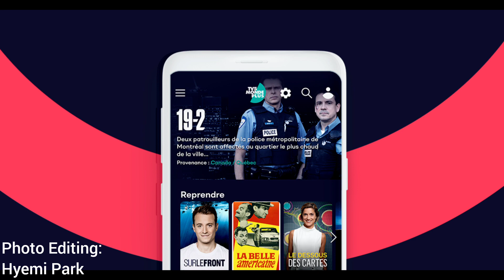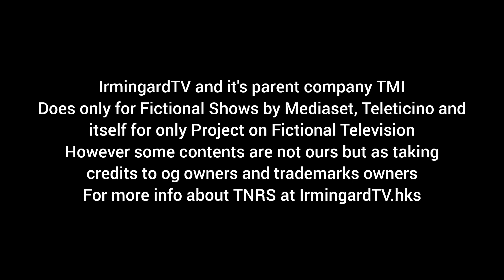TNRS OST [Trial Only]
TRNS will be here on June 2023 but no ETA yet for the broadcast

However, AA Network was honored as credit on this description because it has broadcast rights for TRNS in the USA only